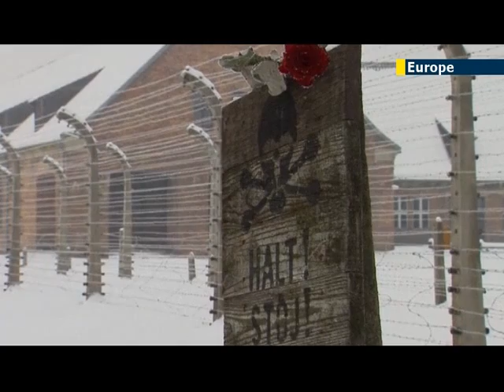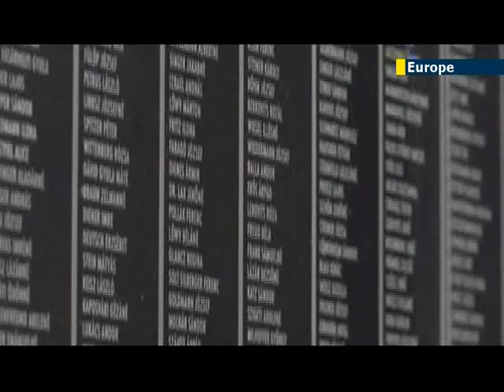New US research highlights true extent of Holocaust and Nazi wartime camp network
Researchers from the United States Holocaust Memorial Museum have uncovered some shocking information so far in their documentation of all the ghettos, concentration camps and killing factories that were set up by the Nazis throughout Europe during World War II.